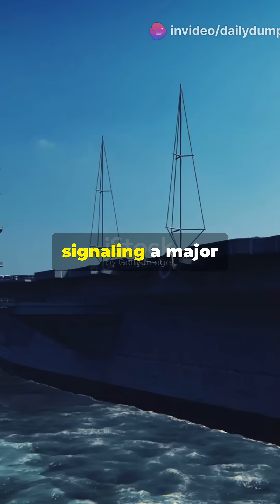China is Building world's first Nuclear Powered Aircraft carrier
"China is making waves in naval power with a prototype nuclear reactor for its next-generation aircraft carrier! This move could place China among the top naval powers, challenging the US Navy's dominance.